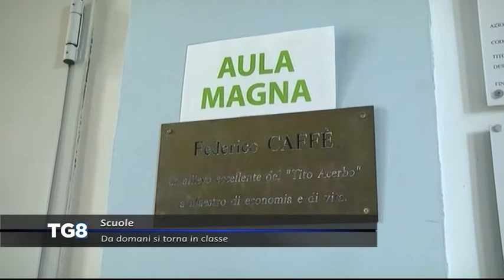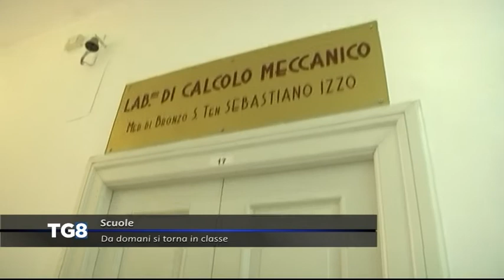LIVE Scuole - Da domani si torna in classe